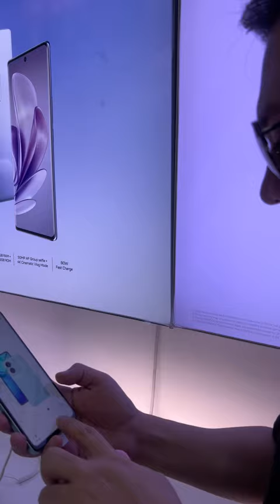Nag usap kami ng masinsinan ni Ate Rose